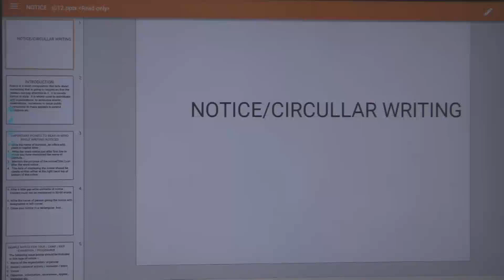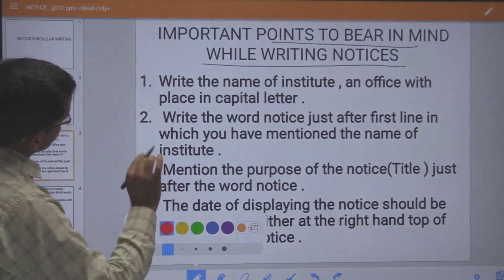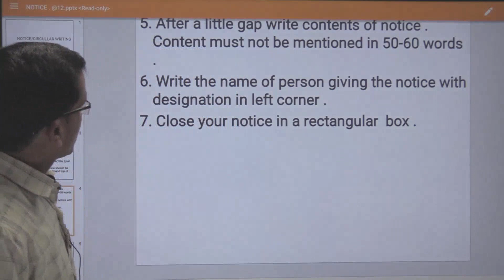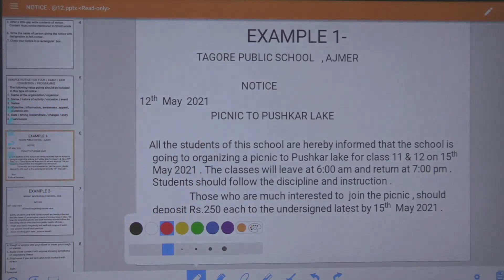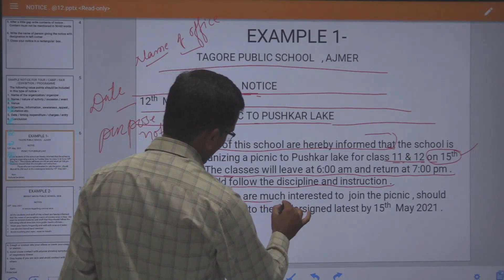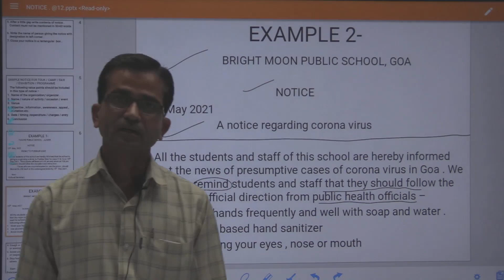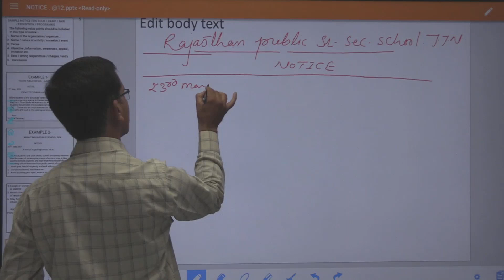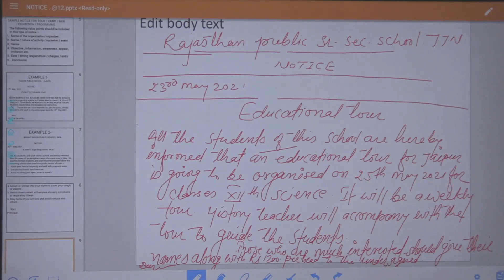NOTICE||CLASS 11&12||ENGLISH GRAMMAR ||BY RAJBEER PALWAT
# new # class 11 # class 12 # notice # english grammar
Hello Students ,
In this video you will get complete information about class 11&12 important english grammar topic-NOTICE .